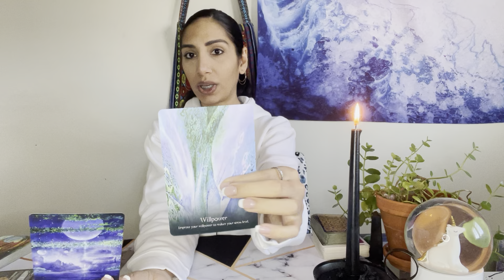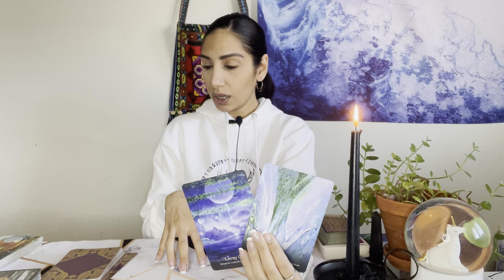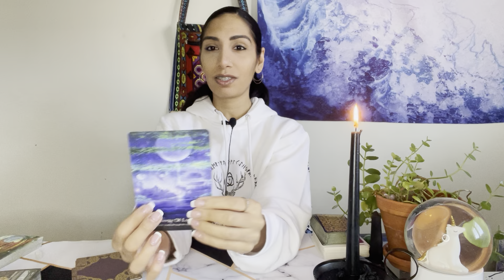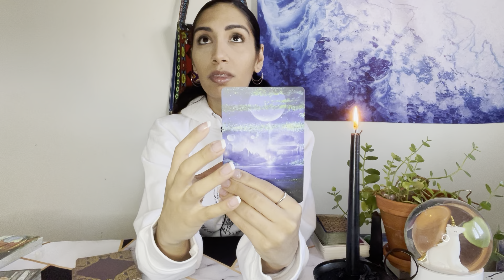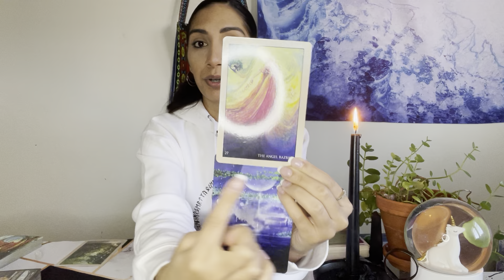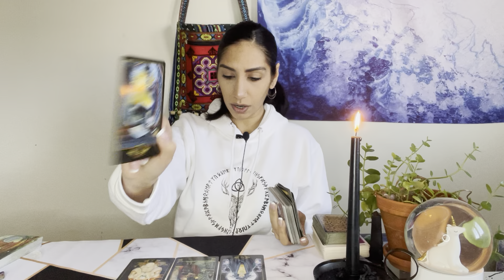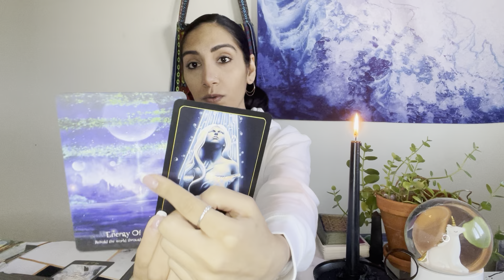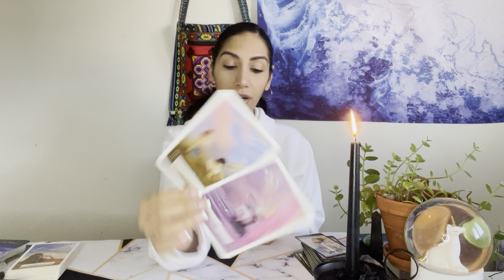LIBRA ♎️ THE TRUE FACE OF LOVE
About me: I am a channel. I get images, words, feelings and I speak them freely during the readings. Half the time, I do not know how things are pieced together as it is not for me to piece together, but for you to piece together should they be for you. Many blessings and love.